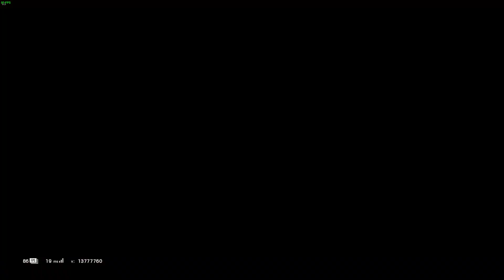Rainbow 6 #006 ne kleine Runde R6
Willkommen zum 6. Part von R6 auf diesem Kanal!

Wir sind absolut keine Profis und spielen aus Spaß am Spiel und hatten uns nun überlegt das ganze einfach mal Online zu stellen, um euch daran teil haben zu lassen. Viel Spaß.

Über  Rainbow Six Siege,

Rainbow Six Siege ist ein von Ubisoft Montreal entwickelter taktischer Ego-Shooter, das im Dezember 2015 für Windows, Xbox One und PlayStation 4 veröffentlicht wurde.

Die Spezialeinheit Rainbow wird nach Jahren der Inaktivität wieder ins Leben gerufen, angesichts der steigenden Terrorangriffe auf der ganzen Welt. Der neue Anführer der Spezialeinheit, genannt Six, wird gespielt und vertont von Angela Bassett. Die Spezialeinheiten kämpfen gegen eine Terrorgruppe, genannt «White Mask», welche unbekannte Ziele verfolgt aber weltweit Chaos durch Terroranschläge auslöst.

Titel: Rainbow Six Siege
Genre: Action
Entwicker: Ubisoft Montreal